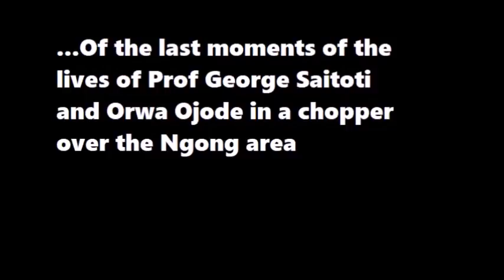Why Uhuru Will Not Be Allowed To Leave Power In 2022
COTU secretary general Francis Atwoli makes a statement that shocks many Kenyans. However what most do not know is that there is indeed a lot of pressure for Uhuru Kenyatta to stay close to the centre of power even fter 2022. Here's why.